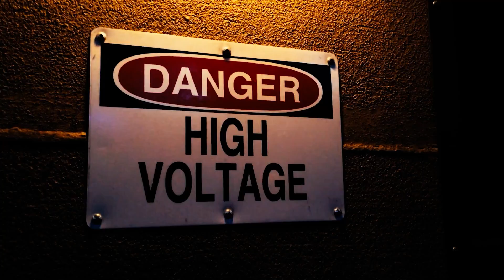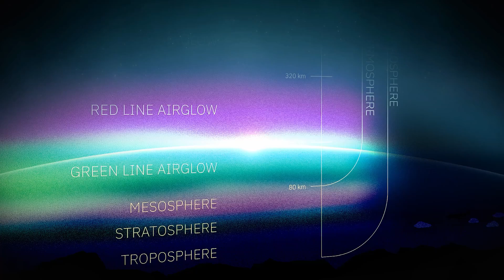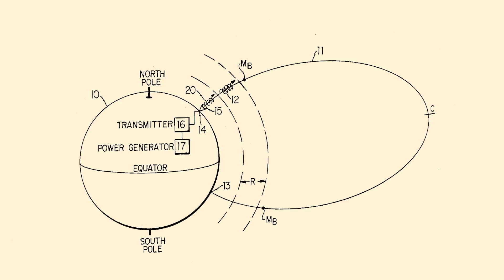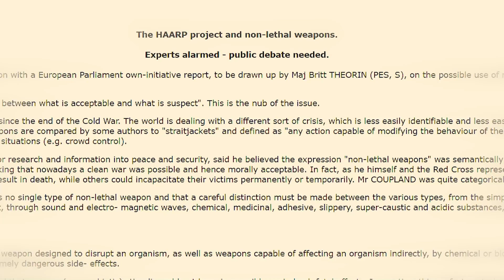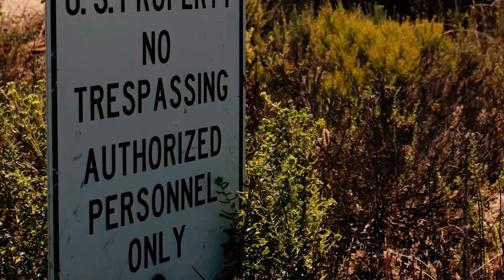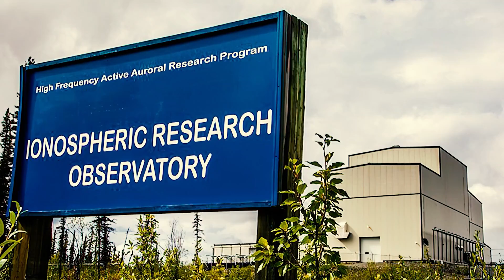Earth's Strangest Experiment: The Mysterious Project HAARP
In the 1990s, the Air Force began developing a high-tech research facility in Alaska. It was claimed that the site’s purpose was to investigate the ionosphere, a key layer in the upper atmosphere that could potentially improve communications.

The High-frequency Active Auroral Research Program, or HAARP, has been carrying out research programs for decades in its eye-opening headquarters located in the flat grounds of North America.

However, there has been wide speculation about the true nature of such a huge and imposing complex with 180 colossal antennas. And while scientists have continually denied that something mysterious is happening behind closed doors, many experts are convinced that the building is not what they say it is...